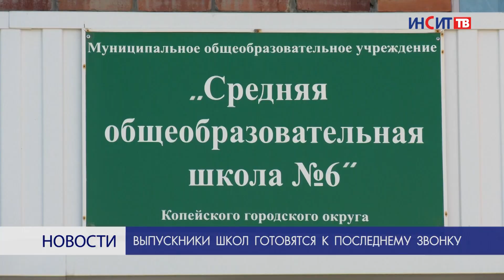Выпускники школ готовятся к последнему звонку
Красиво проститься со школой. Выпускники девятых и одиннадцатых классов готовятся к главному событию в их учебной жизни – последнему звонку. Ученики школы №6 разучивают не только традиционный вальс, но и флешмоб.